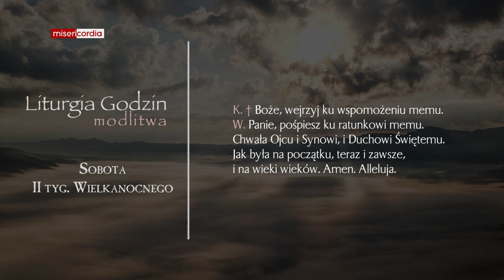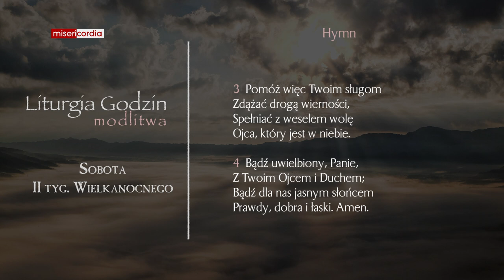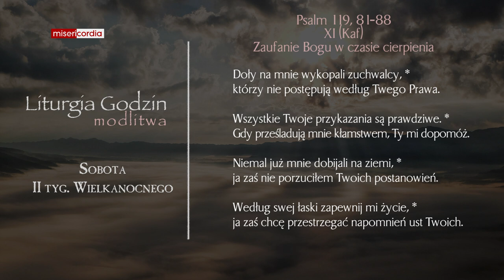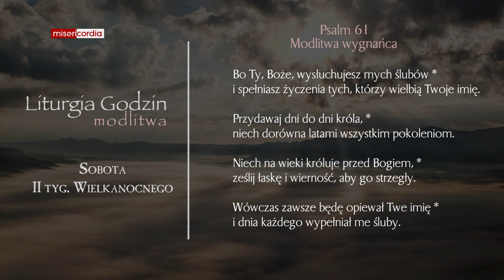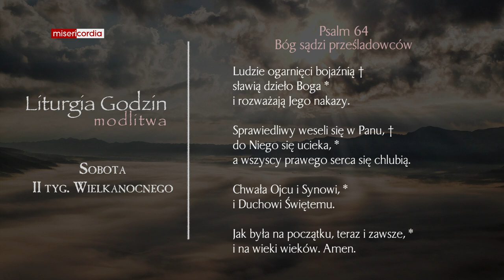Liturgia Godzin | Modlitwa Południowa | Sobota, II tyg. Wielkanocnego